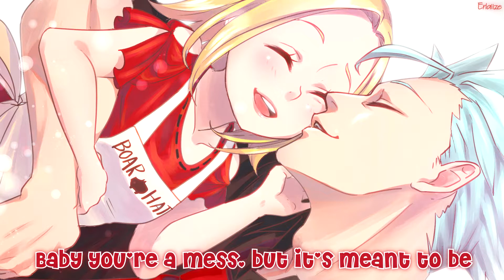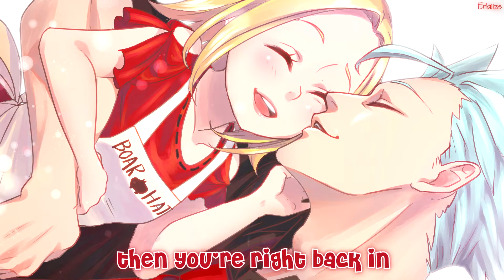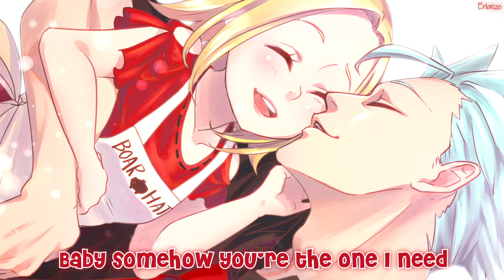Nightcore ・ Keep Me Crazy | Lyrics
(◕ᴥ◕)

Song : Keep Me Crazy
Artist/s : Chris Wallace

I have only uploaded this to share great music with the world.
Thanks.